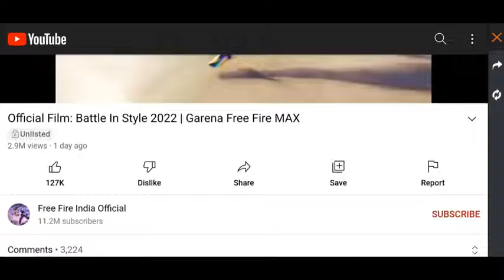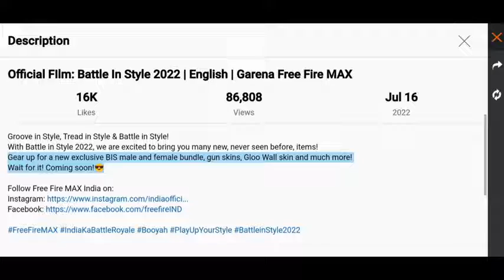BIS Offlcial film redeem code 🥳✨Para SAMSUNG,AE,A5,A6,A7,J2,J5,J7,ST,SU,S7,S9,A10,A20,A30,A50,A70